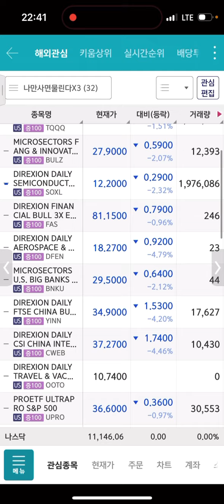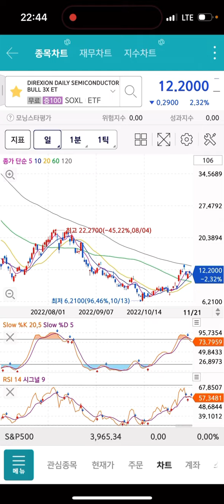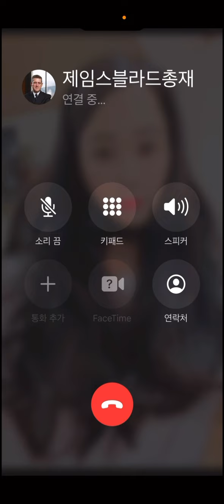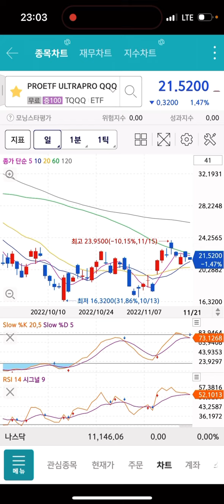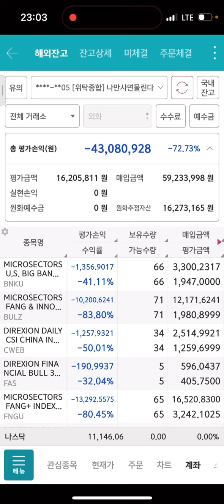FNGU BULZ SOXL TQQQ 물려있어 힘들시죠? 걱정마세요 올라갑니다 전 오늘도 매수했습니다